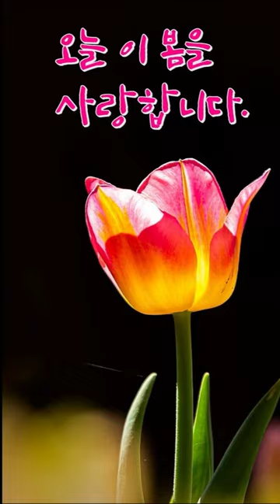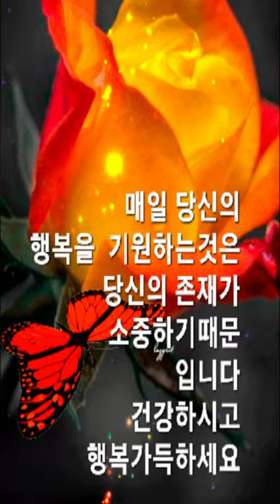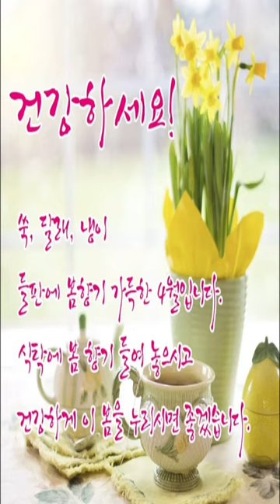4월 인사말 이미지 글~ 몸도 마음도 건강하고 행복한 4월 되세요.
4월 인사말 이미지 글